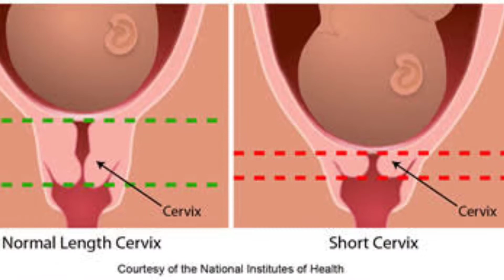Momshie Tintin Vlogs Mission and Vision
Hello mga ka-momshies, I made another vlog for you. Sana magustuhan niyo po ang aking motherhood journey and my purpose.

Love, Momshie Tintin